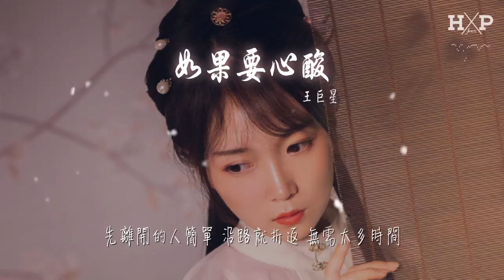王巨星 - 如果要心酸『如果要心酸 請好好收斂』【動態歌詞Lyrics】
如果要心酸

00:00  作詞 : 李揚
00:01  作曲 : 陳永濤
00:02  製作人 : 宋陽
00:03  編曲 : 宋陽
00:19 要走到很偏 走到沒人看見 還留着情面
00:28 一句話了斷 就算我有預感 情緒難計算
00:34 先離開的人簡單 沿路就折返 還在我的視線
00:43 若陌生人 無意再冒犯 數着單行線
00:52 如果要心酸 千萬別眨眼
00:56 別讓眼淚的鹽 混合眼痠燒穿
01:00 感情的底線 竟然對自己很反感
01:05 在某個瞬間 卻沉默寡言
01:09 如果要心酸 請好好收斂
01:13 哪怕是第一天 見過這種場面
01:18 所有的溫暖 冷卻的像是抽絲剝繭
01:23 釋不釋然 試着擡頭看看
01:46 要走到很遠 走到天色很晚 走出了敏感
01:55 一整個片段 最多一聲輕嘆 也恍若流年
02:01 先離開的人簡單 沿路就折返 無需太多時間
02:10 做陌生人 無意再冒犯 給過了答案
02:19 如果要心酸 千萬別眨眼
02:23 別讓眼淚的鹽 混合眼痠燒穿
02:27 感情的底線 竟然對自己很反感
02:32 在某個瞬間 卻沉默寡言
02:36 如果要心酸 請好好收斂
02:41 哪怕是第一天 見過這種場面
02:45 所有的溫暖 冷卻的像是抽絲剝繭
02:50 釋不釋然 試着回頭看看
03:16 如果要心酸 時光一眨眼
03:20 等到眼淚的鹽 徹底都被風乾
03:24 感性有底線 太多事要考慮周全
03:29 大部分時間 都沉默寡言
03:33 如果要心酸 請好好收斂
03:37 哪怕是第幾年 工作還再考驗
03:42 總會有一天 如果只是不能再拖延
03:47 明白心酸 是沒資格心酸
03:55 吉他：牛子健
03:56 絃樂編寫：胡靜成
03:57 絃樂：國際首席愛樂樂團
03:58 絃樂錄音：嶽艮@九紫天誠
03:58 錄音棚：Risingtone Studio
03:59 錄音師：路大偉
04:00 混音/母帶：鄭昊傑
04:01 項目總監：宮尹琳Rainie
04:02 企宣：馬越、陳鈺彬
04:03 藝人合作統籌：姚慧佳、胡臨網
04:03 項目統籌：乃可、崔恩京
04:04 製作統籌：沈峻峻、王樂迪、孟越
04:05 音樂製作發行：音速狗Sonic Dog Music @智慧小狗
04:06 出品人：張葛
04:07 監製：黃俊、崔軾玄、王明宇、黃嘉雯Wenasa
04:09 OP：長沙小狗文化傳媒有限公司